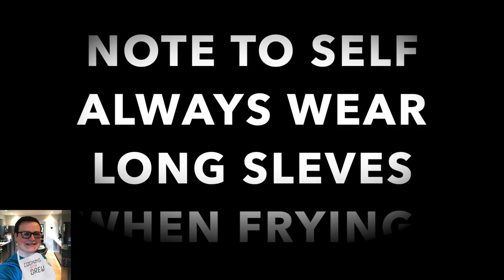How To Make The ULTIMATE Breakfast